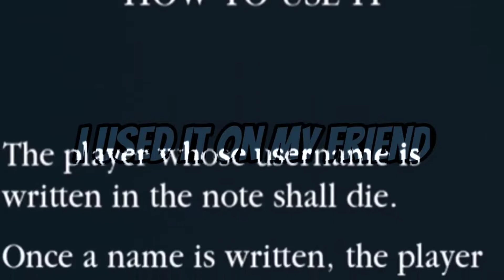🎄HORRIFIC HOUSING.EXE 3🎄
Didn't think I'd actually make a part 3 to this but here it is! Figured it would be a cool idea if I brought it back plus I haven't made a proper exe video in a while. I went all out on this one so enjoy!